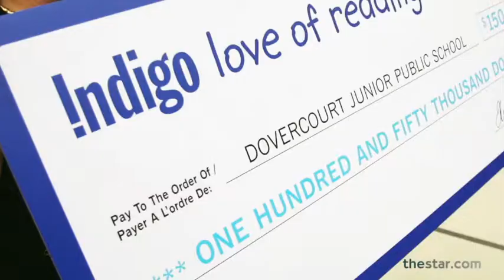Indigo Chapters' Heather Reisman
Heather Reisman, CEO of Indigo, talks about how important reading is in the development of young children.